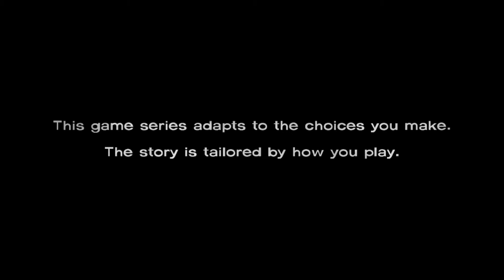The Walking Dead Season 1 | Episode 5 No Time Left | Gameplay 23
The Walking Dead is a graphic adventure, played from a third-person perspective with a variety of cinematic camera angles, in which the player, as protagonist Lee Everett, works with a rag-tag group of survivors to stay alive in the midst of a zombie apocalypse.The player can examine and interact with characters and items, and must make use of inventory items and the environment. Throughout the game, the player is presented with the ability to interact with their surroundings, and options to determine the nature of that interaction. For example, the player may be able to look at a character, talk to that character, or if they are carrying an item, offer it to the character or ask them about it. According to Robert Kirkman, The Walking Dead game is focused more on developing characters and story, and less on the action tropes that tend to feature in other zombie-based games, such as Left 4 Dead.

Some parts of the game require timed responses from the player, often leading to significant decisions that will impact the game's story, in the manner of role-playing games (RPGs). Some conversation trees require the player to make a selection within a limited time, otherwise Lee will remain quiet, which can affect how other characters respond to him. Unlike in other RPGs such as the Mass Effect or Fallout series, where choices fall on either side of a "good or evil" scale, the choices within The Walking Dead have ambiguous results, having an effect on the attitude of the non-player characters towards Lee. The player can opt to enable a "choice notification" feature, in which the game's interface indicates that a character has changed their disposition towards Lee as a result of these choices.In more action-based sequences, the player must follow on-screen prompts for quick time events (QTEs) so as to keep themselves or other characters alive. If the player dies, the game restarts from just prior to the QTE. Other timed situations involve major decisions, such as choosing which of two characters to keep alive.

Each episode contains five points where the player must make a significant decision, choosing from one of two available options. Through Telltale's servers, the game tracks how many players selected which option and lets the player compare their choices to the rest of the player base. The game can be completed regardless of what choices are made in these situations; the main events of the story, as described below, will continue regardless of what choices are made, but the presence and behavior of the non-player characters in later scenes will be affected by these choices. The game does allow the player to make multiple saves, and includes a "rewind" feature where the player can back up and alter a previous decision, thus facilitating the exploration of alternative choices.